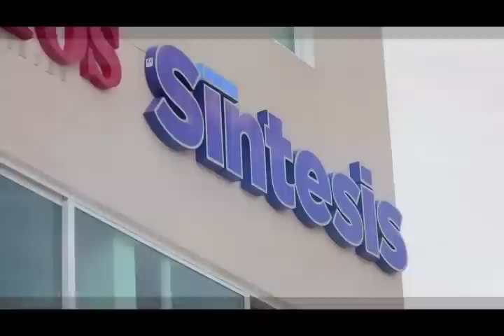Noticias Síntesis Televisión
La información más importante de Síntesis Televisión

-Asume dirigencia de PVEM Yassir Vázquez Hernández

Banderitas verdes eran agitadas al ritmo de la batucada, el río verde de gente se contoneaba en torno a tres personas, Arturo Escobar y Vega, senador del PVEM, el senador con licencia Manuel Velasco Coello y Seth Yassir Vázquez Hernández, quien la tarde de este domingo tomó protesta como dirigente estatal del Partido Verde Ecologista de México.

La Arena Metropolitana Jorge Cuesy Serrano, recibió a la ola verde. Tres mil voces se subían en las butacas de plástico para poder saludar al "güero", gritaban porras y las dos mil personas que no pudieron entrar, esperaban la salida de las tres personalidades que se dieron tiempo para saludarlos.

Señoras cargaban sus pequeños en brazos, y los caballeros sostenían gallardetes con el logo del Verde Ecologista, no había una persona que no portara el color verde.
"Si esto fuera como el futbol, diríamos que en el Verde nos trajimos al chicharito Hernández", fueron las palabras del dirigente del Verde al abrir su discurso.

- Vivirá en Chiapas dirigente del PVEM

Dentro de las estrategias del Partido Verde Ecologista de México, (PVEM), en este proceso electoral, el Senador Arturo  Escobar y Vega, dirigente nacional del PVEM, cambiará su domicilio a Chiapas a partir del 15 de mayo. "Yo estaré viviendo en Chiapas a partir del 15 de mayo hasta el primero de julio".

Así lo dio a conocer en entrevista, luego de tomarle protesta a Seth YAssir Vázquez Hernández, como dirigente estatal del PVEM.